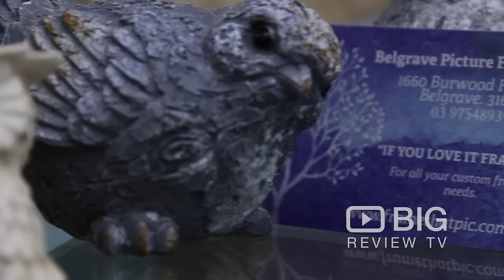Belgrave Picture Framing in Melbourne offering Frames for Pictures or Photo Frame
Welcome to Belgrave Picture Framing! They deal with all aspects of custom framing and mirrors; anything that can be framed, they can do it.

Belgrave Picture Framing
1660 Burwood Highway Belgrave Melbourne VIC Australia 3160